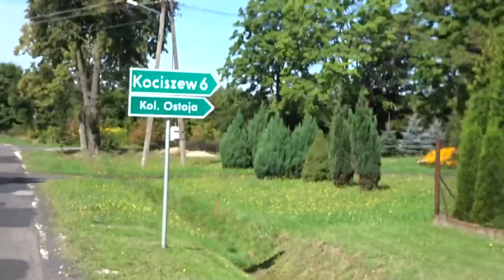Sierpniowa przejażdżka na północ 77km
Raz w miesiącu staram się jechać w większą trasę, większą ekipą. Udało się w kwietniu, czerwcu i lipcu. Czas na kolejną wyprawę, tym razem 77km. Obraliśmy za cel kierunek północ, a główne nasze cele to:
1. Jamborek - stary młyn wodny
2. Talar - stary młyn wodny
3. Buczek - lody
4. Zelów - pizza
5. Patyki - kąpiel w jeziorze